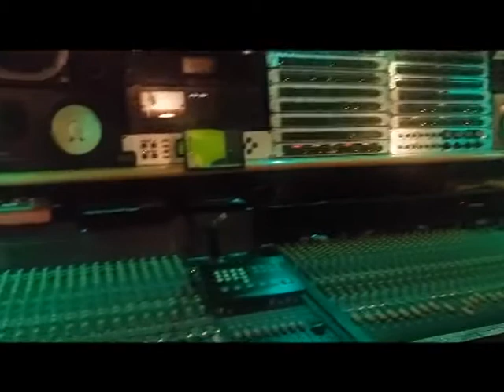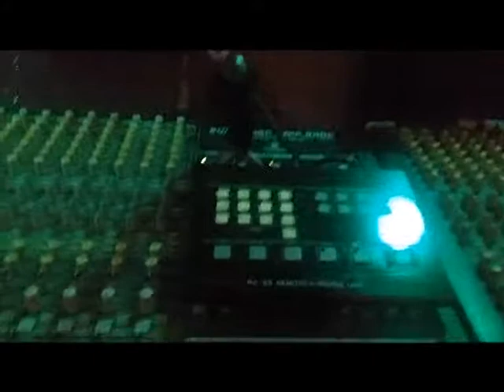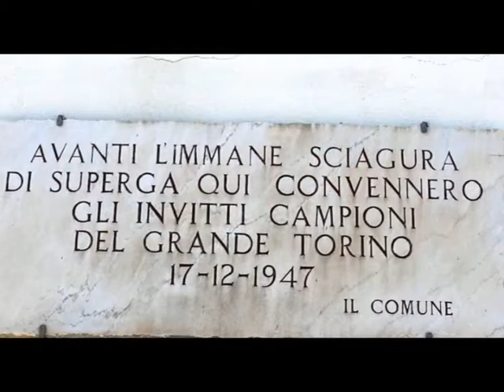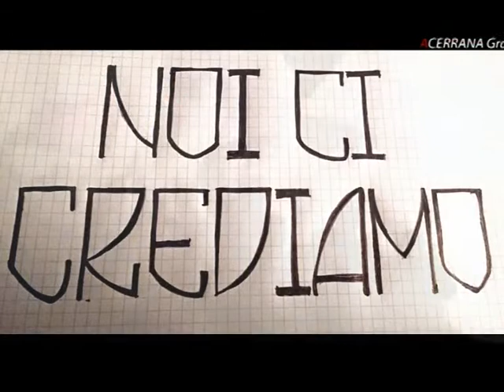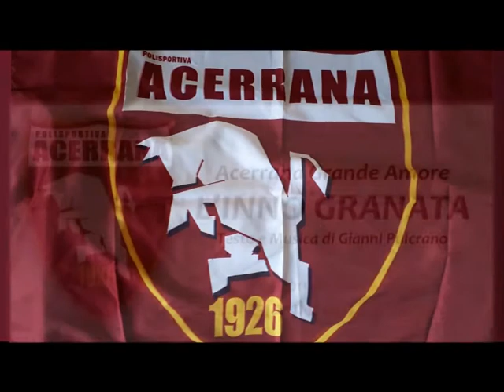Acerrana Grande Amore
L'Inno Granata, scritto e interpretato da Gianni Pulcrano